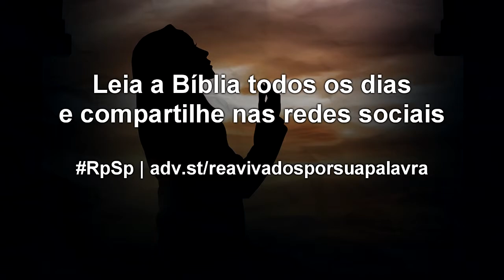Rute 2 - Reavivados por sua Palavra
“Falaste ao coração de tua serva". Mais do que apenas cumprir com sua obrigação de resgatador, Boaz foi simpático, empático, um autêntico cavalheiro com Rute. Sobretudo, usou sabiamente as palavras.